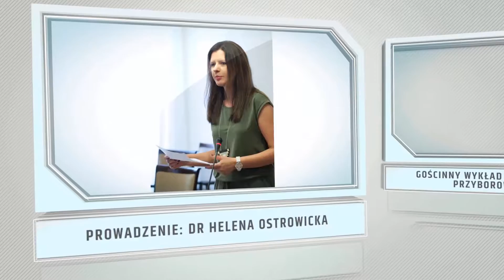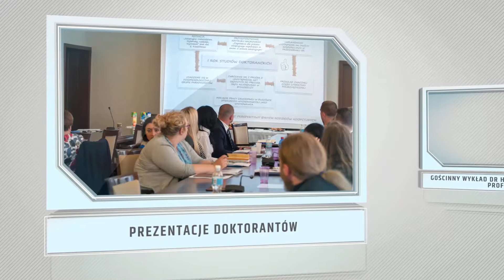Dni Instytutu Pedagogiki 2016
Dni Instytutu Pedagogiki Uniwersytetu Kazimierza Wielkiego w Bydgoszczy odbyły się w dniach 15-16 czerwca 2016.